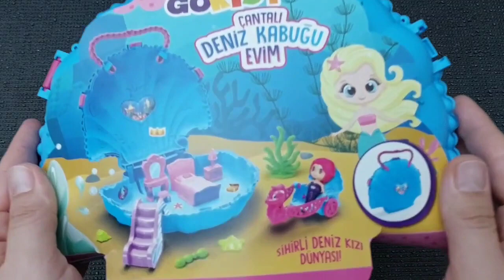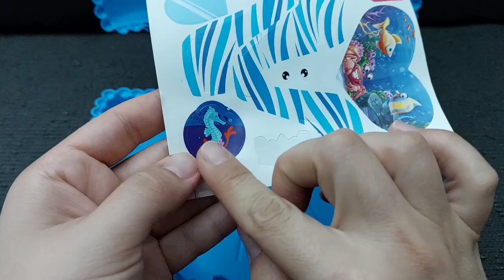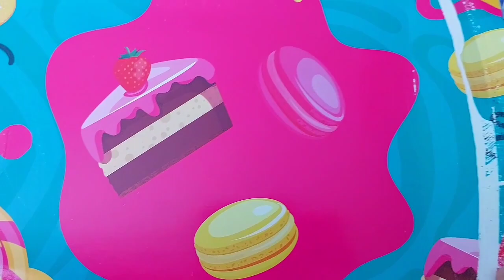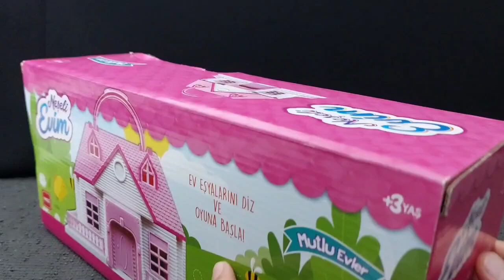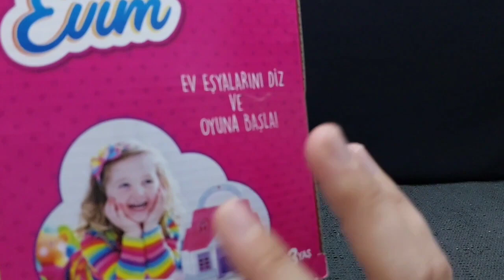Hello Kitty toys | 10 Minutes Satisfying with Unboxing Beautiful Barbie Doll mermaid Toys | ASMR